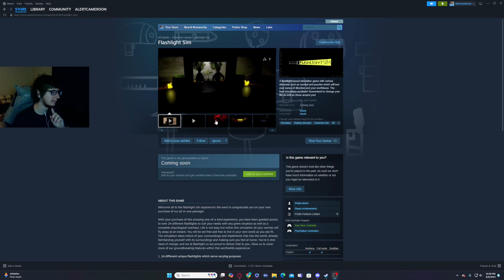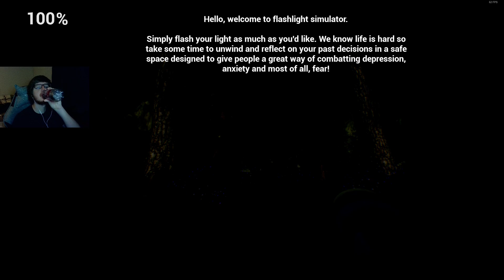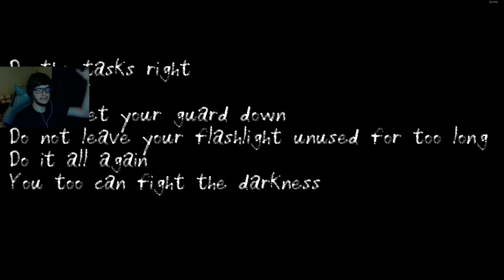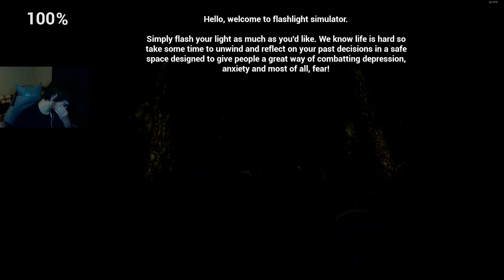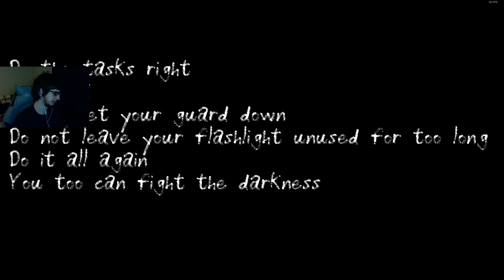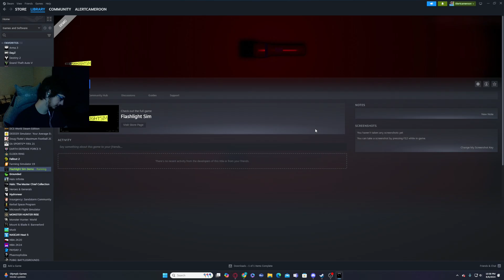What Even Is This Game?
I really did not understand this game at all especially the second task.